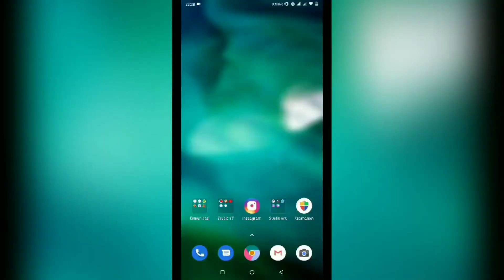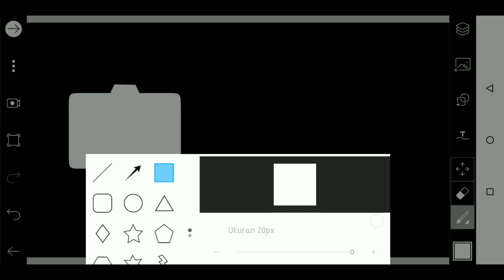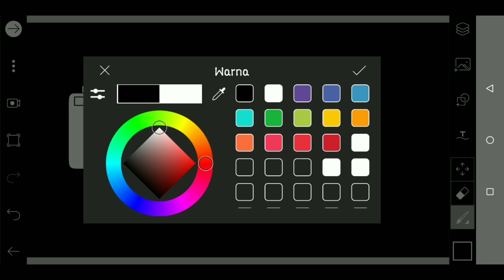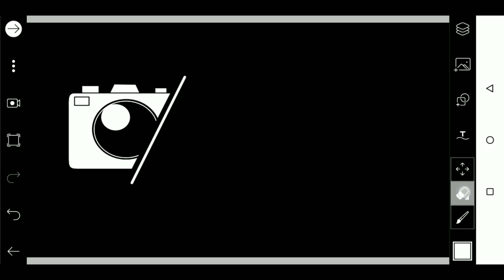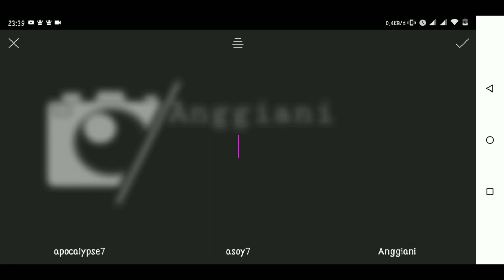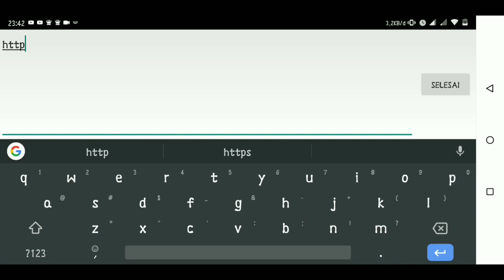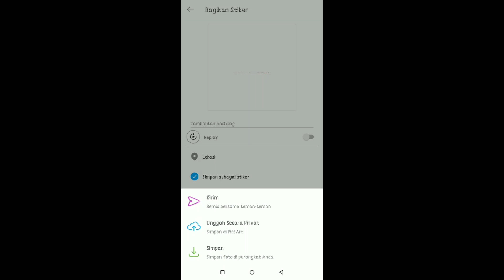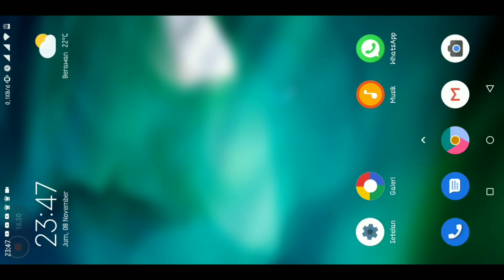Cara membuat logo fotografi keren | Tutorial Picsart android | #16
Nah sekarang saya mau berbagi tutorial cara membuat Logo menggunakan aplikasi
Sepertinya bakal kelihatan keren nih kalo foto kamu pake logo sendiri atau dicantumkan divideo youtube kamu juga pasti keren tuh , biar gak penasaran silahkan simak dengan baik videonya ,karena saya bikin video ini gak buru2 ko 😁 pelan2 aja biar kamu juga bisa mempelajari cara bikin logo dengan mudah , ,

Selamat menonton 👍

Yang mau font seperti yang saya gunakan silahkan simak